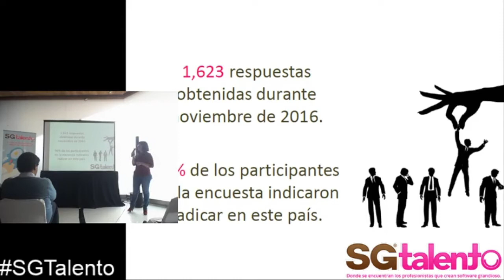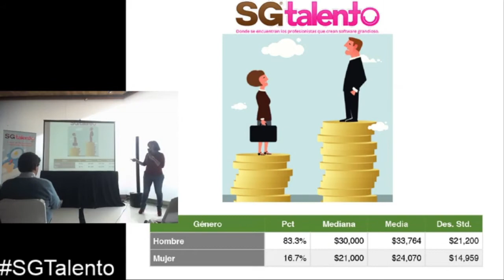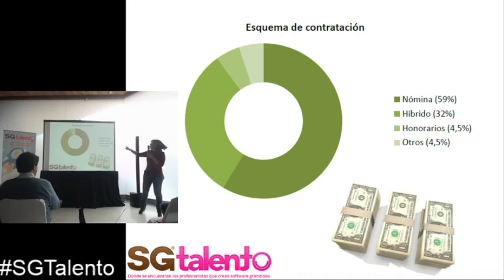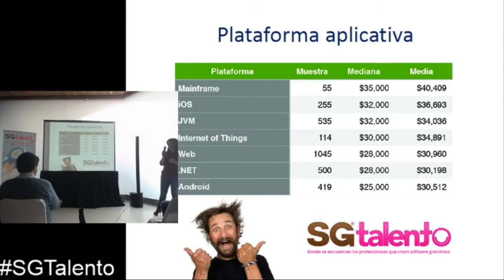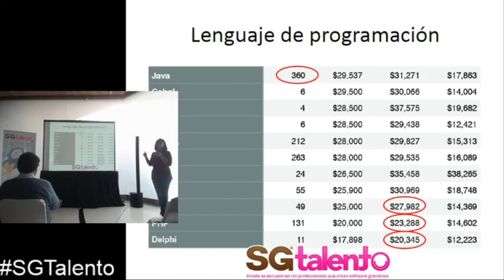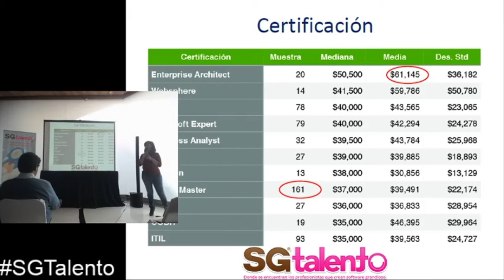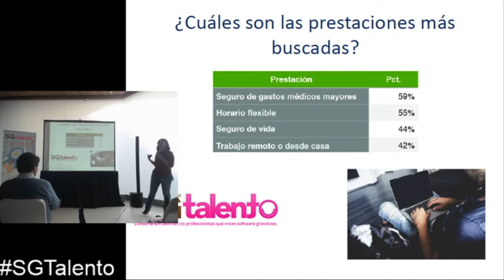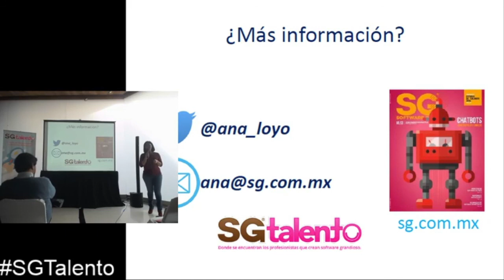[SGTalento 2017] Encuesta de Salarios SG, aspectos destacados - Ana Loyo